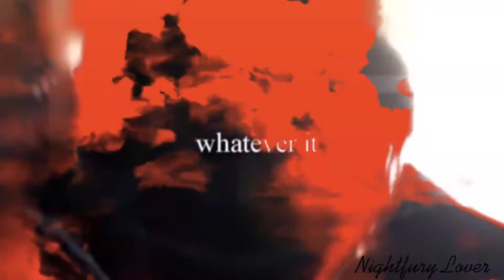[] Whatever it takes [] {} HTTYD {} || Hictooth?